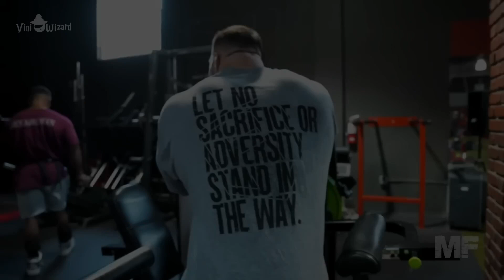A BATALHA VALERÁ A PENA [MOTIVACIONAL]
All credits to Michael Farah